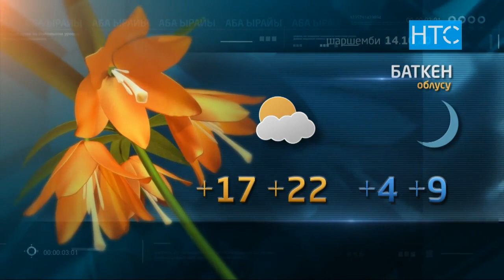Жаңылыктар / 13.10.20 / Күндүзгү чыгарылыш – 15.00 / НТС /